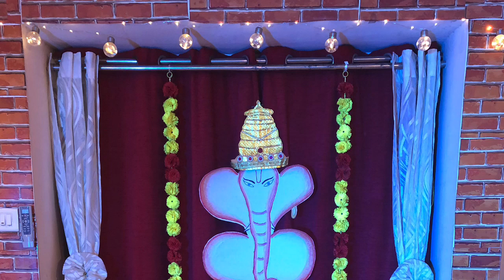Ganesh Vandana - ADA9 Begins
A small offering to Lord Ganesha from Aryan’s Dance Academy
Let’s begin the journey of dance together...
This is a devotional dance with simple moves and it is very special as it has been choreographed and recorded during the quarantine period which follows the safety rule-  Stay Safe Stay at Home and is performed by family members only, my son and niece .  We have made all the arrangements at home with available resources which you will be watching. I hope you all will like this performance...